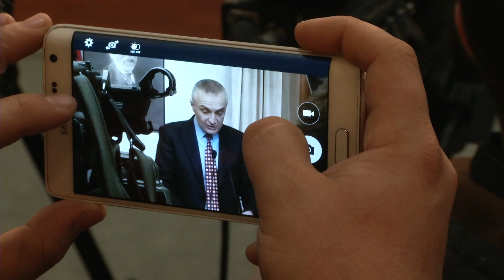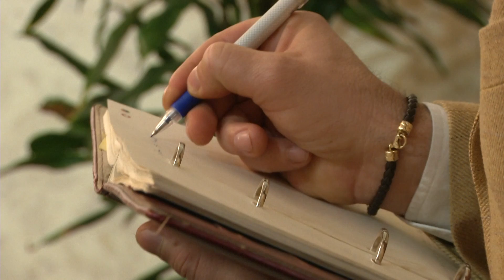META MBRON LLALLEN DHE LIGJIN JO ME FRYMEN |abc news